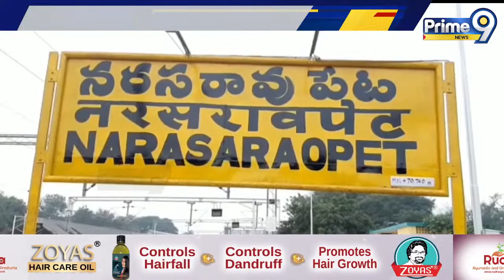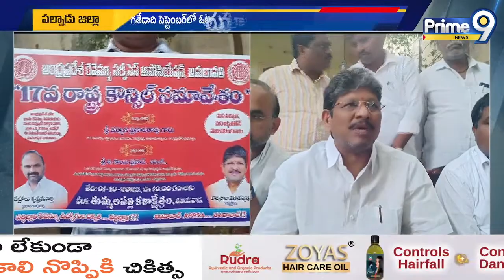పని భారం తో ఇబ్బంది పడుతున్న రెవిన్యూ ఉద్యోగులు | Revenue Employees Are Struggling With Workload